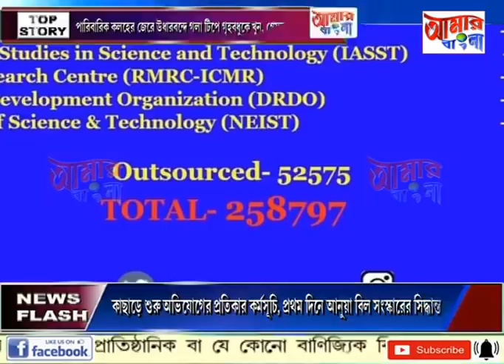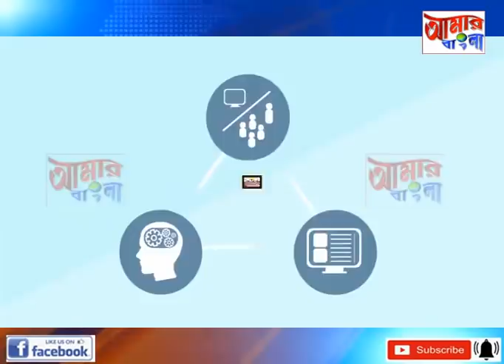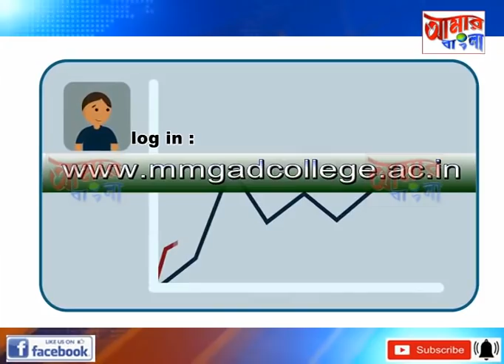# NEWS # 19 06 2020